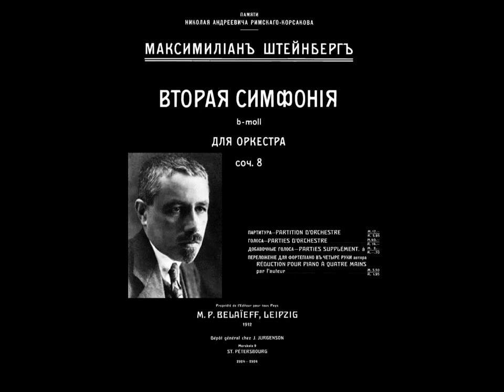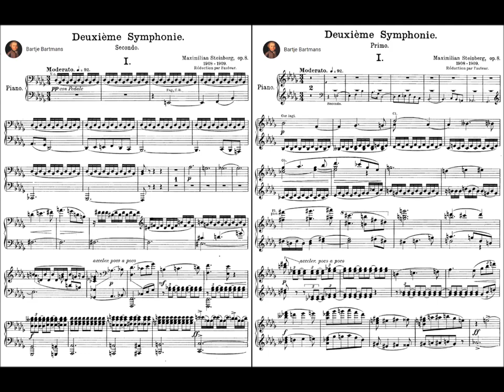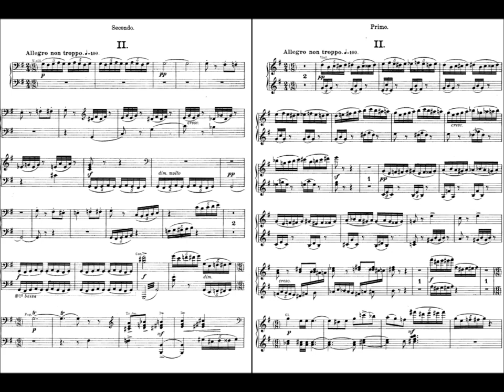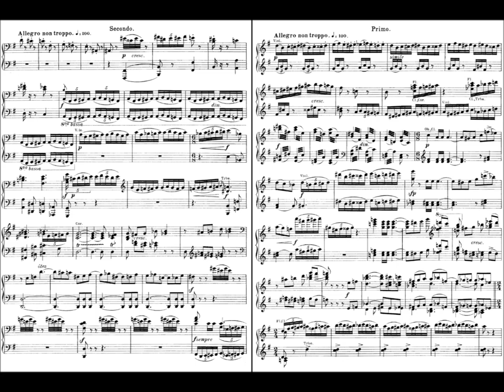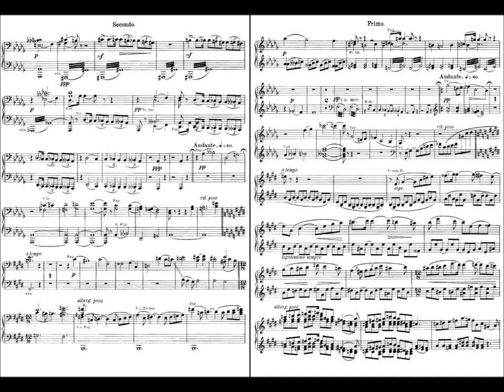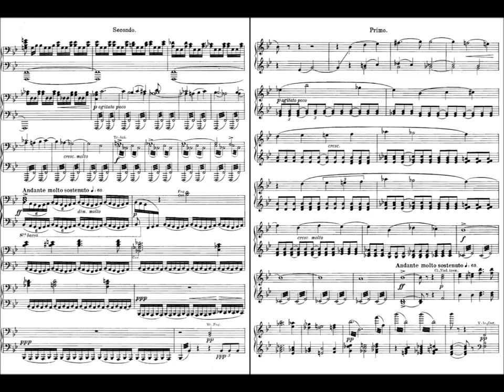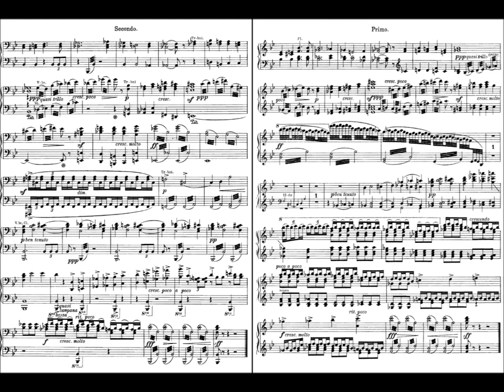Maximilian Steinberg - Symphony No. 2, Op. 8 (1909)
Maximilian Osseyevich Steinberg (Russian Максимилиан Осеевич Штейнберг; 4 July 1883 [O.S. 22 June] – 6 December 1946) was a Russian composer. Though once considered the hope of Russian music, Steinberg is far less well known today than his mentor Nikolai Rimsky-Korsakov, his rival Igor Stravinsky, or his student protege Dmitri Shostakovich.

Symphony No. 2 in B-flat minor, Op. 8 "In memoriam Nikolai Rimsky-Korsakov" (1909)

1. Moderato (♩= 92) - Allegro moderato (♩= 132) (0:00)
2. Allegro non troppo (♩= 100) (G major) (12:34)
3. Lento (♩= 50) - Allegro moderato (♩= 112) (22:11)

Gothenburg Symphony Orchestra conducted by Neeme Järvi